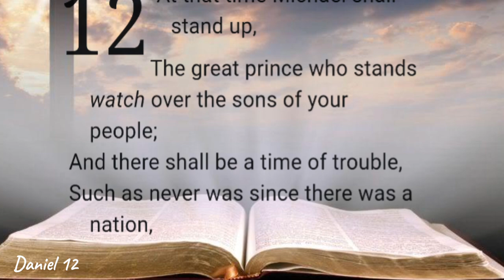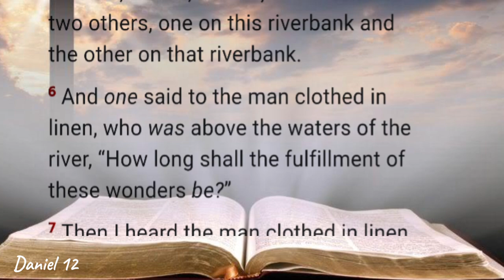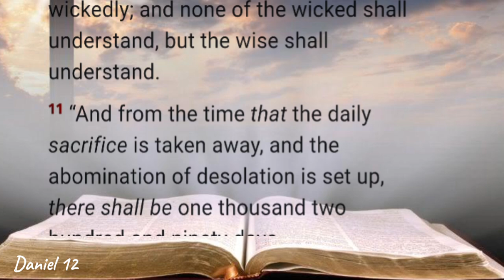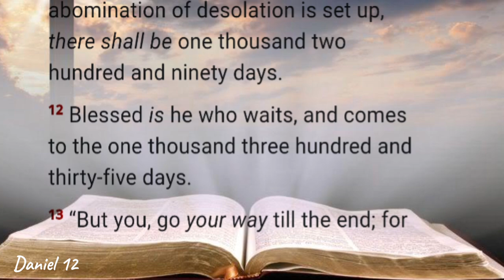27 Daniel 12 - Prophecy of the End Time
Daniel 12:1–13 (NKJV): 12“At that time Michael shall stand up,
    The great prince who stands watch over the sons of your people;
    And there shall be a time of trouble,
    Such as never was since there was a nation,
    Even to that time.
    And at that time your people shall be delivered,
    Every one who is found written in the book.
    2And many of those who sleep in the dust of the earth shall awake,
    Some to everlasting life,
    Some to shame and everlasting contempt.
    3Those who are wise shall shine
    Like the brightness of the firmament,
    And those who turn many to righteousness
    Like the stars forever and ever.

4 “But you, Daniel, shut up the words, and seal the book until the time of the end; many shall run to and fro, and knowledge shall increase.”
5 Then I, Daniel, looked; and there stood two others, one on this riverbank and the other on that riverbank. 6 And one said to the man clothed in linen, who was above the waters of the river, “How long shall the fulfillment of these wonders be?”
7 Then I heard the man clothed in linen, who was above the waters of the river, when he held up his right hand and his left hand to heaven, and swore by Him who lives forever, that it shall be for a time, times, and half a time; and when the power of the holy people has been completely shattered, all these things shall be finished.
8 Although I heard, I did not understand. Then I said, “My lord, what shall be the end of these things?”
9 And he said, “Go your way, Daniel, for the words are closed up and sealed till the time of the end. 10 Many shall be purified, made white, and refined, but the wicked shall do wickedly; and none of the wicked shall understand, but the wise shall understand.
11 “And from the time that the daily sacrifice is taken away, and the abomination of desolation is set up, there shall be one thousand two hundred and ninety days. 12 Blessed is he who waits, and comes to the one thousand three hundred and thirty-five days.
13 “But you, go your way till the end; for you shall rest, and will arise to your inheritance at the end of the days.